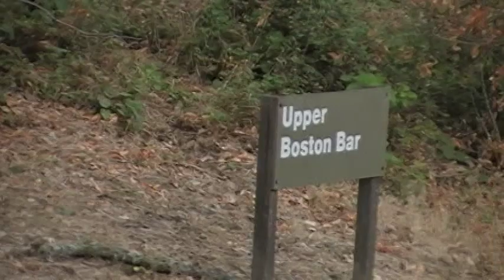Englebright Keaton morning 08/09/09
Sunday morning at Englebright